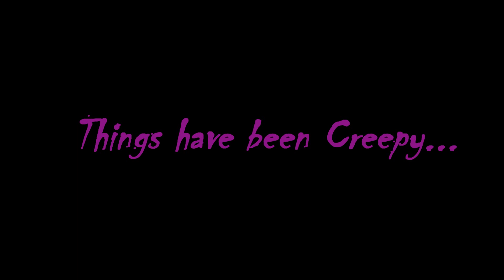MMA Plush- 1,000 Subscriber's !!!!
"Daily Beetle"
"Sugar Plum Dark Mix"
"Pop goes the Weasel"
"Keystone Deluge"
"Comin Round the Mountain"
"Clenched Teeth"
"Hitman"